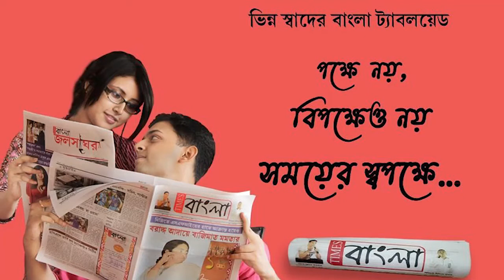স্বাধীনতা দিবসের প্রাক্কালে আসানসোলের পশ্চিমবাংলা ও ঝাড়খন্ড সীমান্ত বর্ডারে নাকা চেকিং